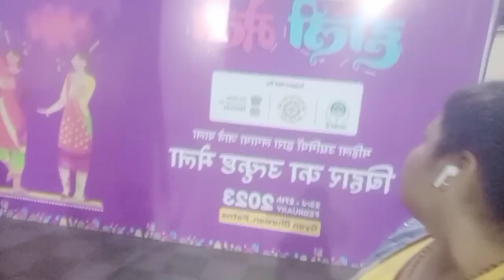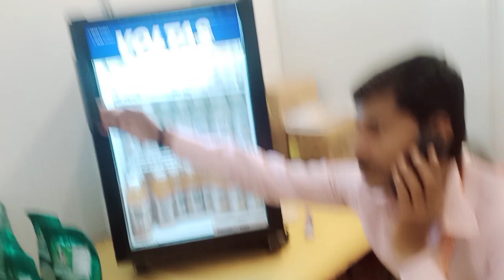Holi Mela ghumne gaye♥️ll Popat Ho gaya exhibition me😂😂ll coffee mug liya aur ghar aa gaye😆😆ll